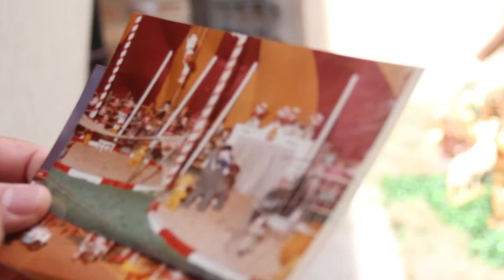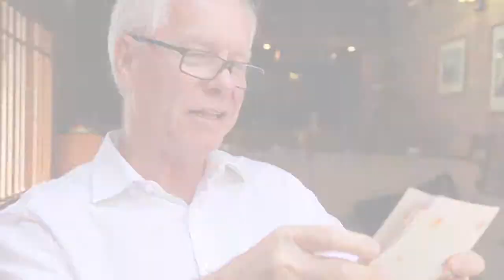Vitrines de Natal Feldmann | São Leopoldo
Vídeo / Fábio Nagel